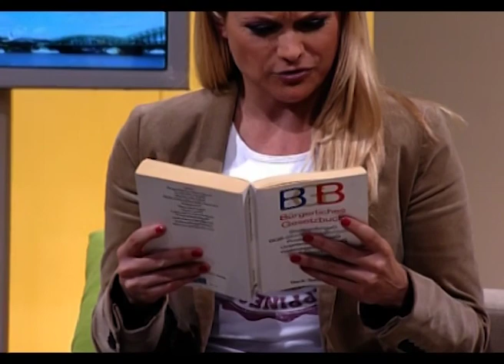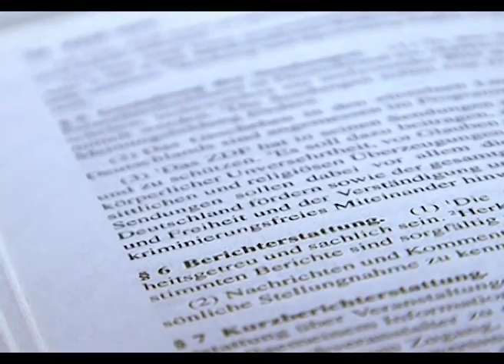Die Rechtswissenschaftliche Fakultät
Die Kölner Rechtswissenschaftliche Fakultät ist eine der traditionsreichsten und größten in Deutschland. Lehre und Forschung sind breit gefächert: von den Grundlagen des Rechts bis in alle gesellschaftlich relevanten Bereiche des Rechts. Eine ausgeprägte Praxisnähe und die internationale Ausrichtung sind weitere Markenzeichen.
Die Fakultät teilt sich traditionell nicht in unterschiedliche Lehr- und Fachbereiche auf. Eine Untergliederung erfolgt geleitet durch die staatliche Gesetzgebung zur Juristenausbildung in die drei großen Bereiche Zivilrecht (Bürgerliches Recht), Strafrecht und Öffentliches Recht.